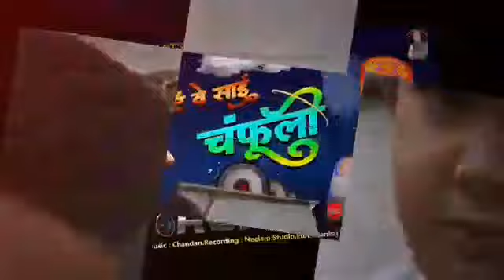Hit we sai chamfuli (Remix song)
Video from Govind Arya